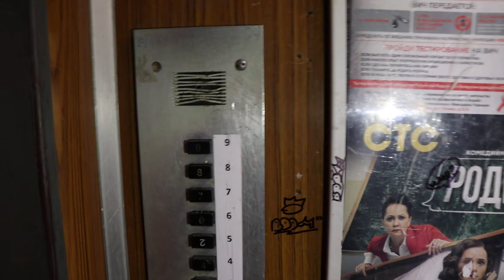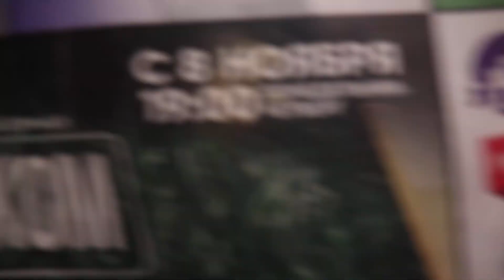6 Под. Лифт Самарканд (1976 г.в) Скорость 0,71 м/c, Грузоподъемность 320 КГ.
Время съемки : ‎21 ‎ноября ‎2021 ‎г., ‏‎17:30:50
Адрес : Новочебоксарск, Советская улица, 21, Подъезд №6
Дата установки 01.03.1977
Количество пассажиров 4
Скорость, м/с 0,71
Год постройки: 1977
Количество этажей: 9
Жилых помещений: 253